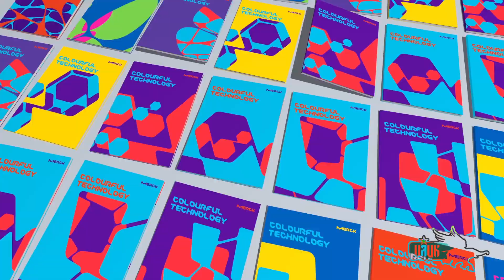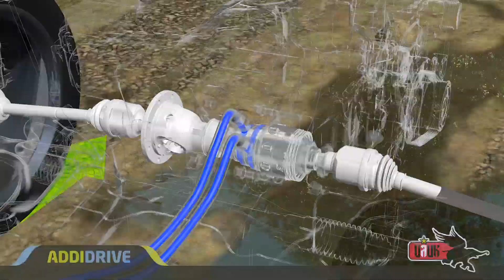URUK videomachine ShowReel (CGI-FX) 2020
URUK videomachine ShowReel 2020
Compositing/tracking/3d/fx